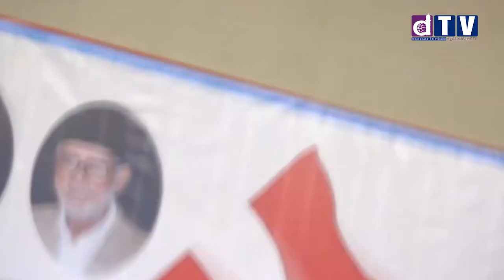बालकृष्ण खाणको प्रश्न- ‘मेरो सरकार’ले मदन भण्डारीका हत्यारा कहिले खोज्छ?_‘हाँस्यकलाकारले देश चलाए’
नेपाली कांग्रेसका नेता बालकृष्ण खाणले हाँस्यकलाकारले देश चलाइरहेको भन्दै प्रधानमन्त्री केपी शर्मा ओलीमाथि ब्यंग गरेका छन्।
‘अहिले हाँस्यकलाकारले देश चलाइरहेका छन्। हाँस्यकलाकार स्टेजबाट ओर्लेर सिंहदरबार गए,’ काठमाडौंमा बुधबार आयोजित पार्टीको राष्ट्रिय जागरण अभियानमा कांग्रेस संसदीय दलका सचेतकसमेत रहेका खाणले भने।
संसदमा सांसदले सोधेका प्रश्नको जवाफ दिने क्रममा प्रधानमन्त्रीले मंगलबार संसदमा गैरसंसदीय इतिहास रचेको आरोप लगाए। प्रधानमन्त्रीले सदस्यको मर्यादा कायम राखेर सालिन जवाफ दिनुपर्ने उनले बताए।
‘जनताको प्रतिनिधि सांसदलाई गैरसंसदीय भाषा बोल्ने?,’ उनले भने, ‘हामी जनताको प्रतिनिधि हौं। जनताको प्रश्न सोध्न नपाउने?’
उनले काठमाडैंको धुलो हटाउन सरकारले नसकेको आरोप लगाए। ‘मेरो सरकारले त माक्स लगाउनु पर्दैन। एसी गाडी छ,’ उनले भने, ‘काठमाडौं माक्समाडौं बनाइदिनुभएको छ। माक्स लगाउनु पर्दा आफ्नै साथी चिन्न गाह्रो भो।’
मदन भण्डारी र निर्मला पन्तको हत्यारा पत्ता लगाउन नसकेको भन्दै खाणले सरकारको आलोचना गरे।

Web: Dharahara.tv